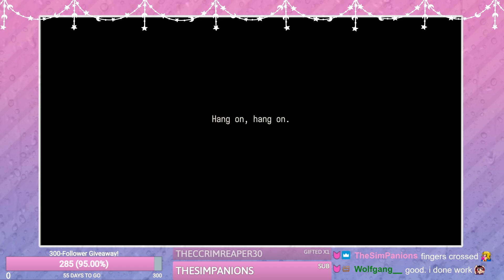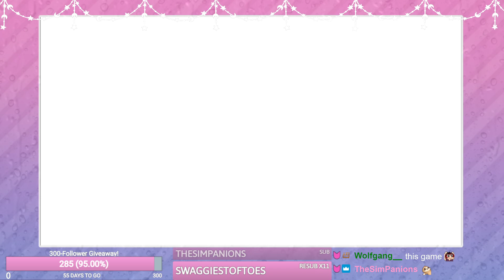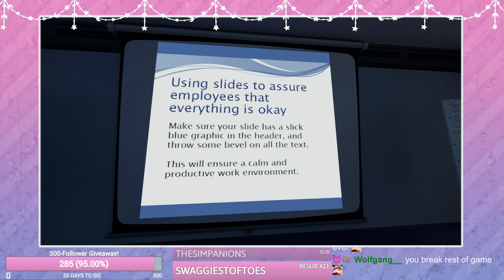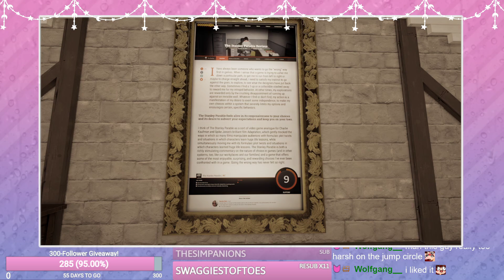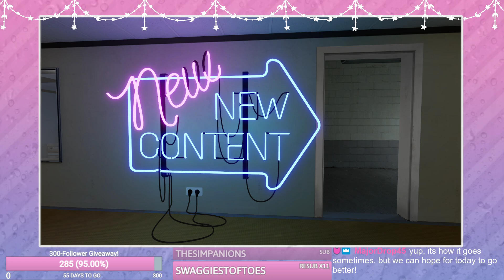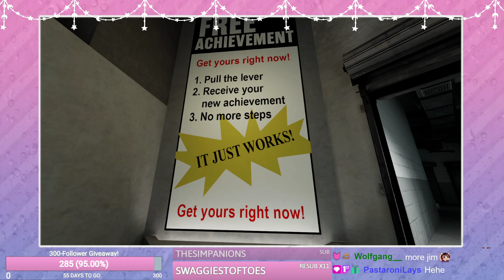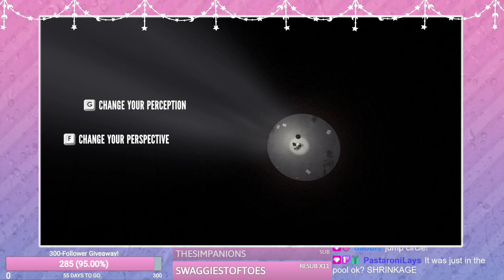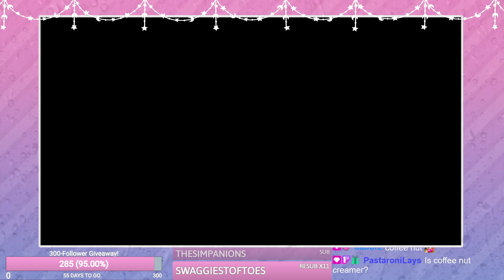This is the Story of A Man Named Stanley...Again | The Stanley Parable: Ultra Deluxe- part 1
It's 2013. You sit down at your computer, ready to watch a Let's Play of a quirky new game...
I'm surprised they made Ultra Deluxe! But ohhh boy, the part of me that never got to play the original Stanley Parable was SO happy to stream this game!!